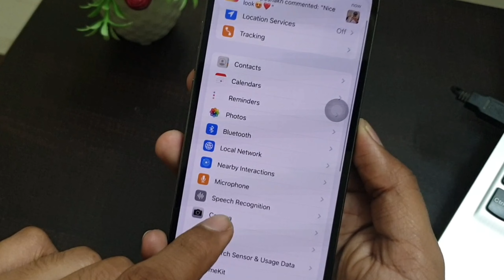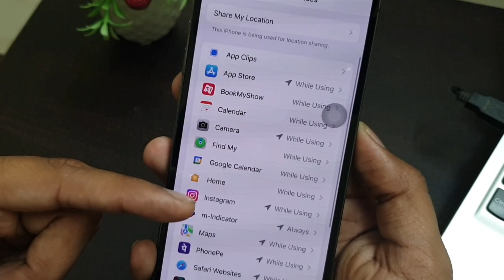iPhone Me Gps Kaise On Kare | Gps Chalu Kaise Kare | Enable Gps On iPhone 15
iPhone Me Gps Kaise On Kare
Gps Chalu Kaise Kare Enable Gps On iPhone Mobile
How To On Gps Location In Apple
Gps Ko Kaise On Kiya Jata Hai Gps On Kaise Karte Hain iPhone Apple
How To Turn On Gps In iphone  Mobile Me Gps Kaise Chalaye iPhone Me Gps Setting

Talk soon,
Abid Akay